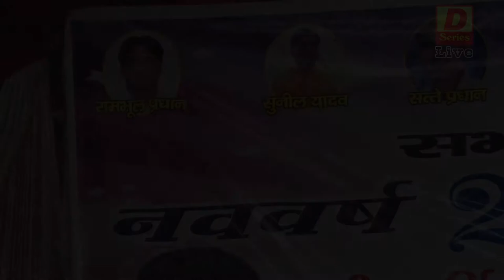अर्जुन हरामी ने बड़े दुख के साथ ये रागनी गाई || गढ़ी चौखंटी कम्पटीशन || D series films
Song -: Puranmal Se Nam Sant Ji Singer -:Arjun Harami Cameraman -: Hariom Palwal Editor -: Hariom Palwal Label -:D series films Mob -: , 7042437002